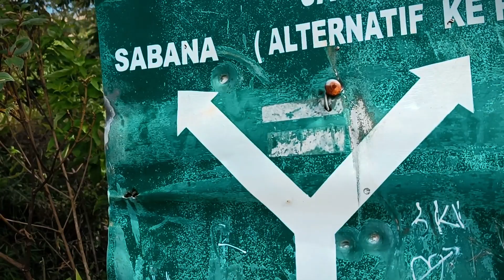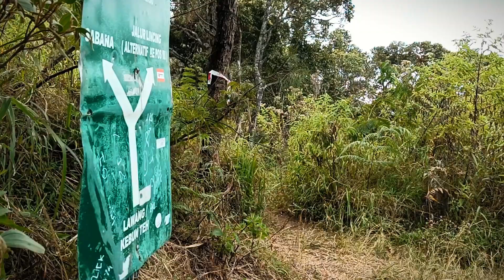Bukit LINCING, Jalur Terindah Gunung ARJUNO via Kebun Teh Wonosari(+GPX file)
Bukit Lincing merupakan 1 dari sekian bukit dalam gugusan Gunung Arjuno - Welirang.
Ketinggian bukit ini 1860 mdpl.
Sebenarnya Lincing merupakan bagian dari jalur pendakian menuju Puncak Gunung Arjuno, yang terletak di Desa Wonorejo, Kecamatan Lawang, Kabupaten Malang.
Jarak tempuhnya sekitar 10,8k pp, dengan elevation gain sekitar 1000m
Estimasi pendakian : 4 jam naik, 3 jam turun
Link pendaftaran :